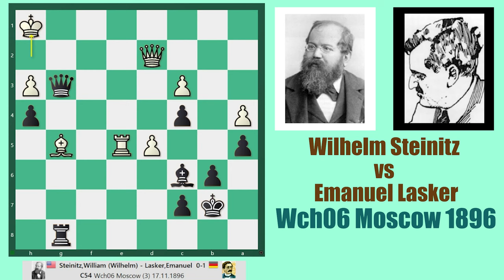Plain Chess 134 || Wilhelm Steinitz vs Emanuel Lasker, Wch06 Moscow 1896